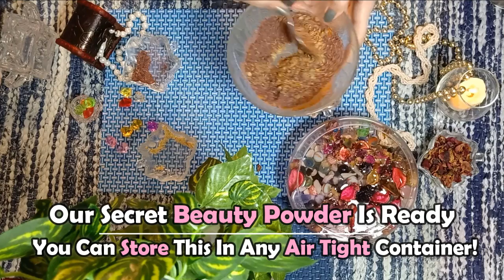Revealing Ancient "Beauty Secret" {Powder} For Skin Whitening And Fairness!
In Today`s Video I will Reveal a Secret of Ancient Beauty For Skin Whitening And Fairness, In This Ancient Remedy I will make A Skin Whitening Powder, Which will make your skin white, fair and glowing without any harm or side effects, cause this Face Whitening powder is made with natural and organic ingredients, and as you all know that I only share those remedies which are simple, natural and easy to make,

So Before starting our Ancient Beauty Secret Powder, You should know something about me, I am Sana and I am here to share my experience and knowledge about enhancing beauty, and I try to share those remedies which are simple and easy, I hope you like them…

Well first of all you need almonds, after that grind them and make their powder, now add 3 spoons of almond powder into an empty bowl, after that you need dry rose petals powder, add 3 spoons of rose petals powder into our mixture, after that add 2 more things, for which you have to watch this video till end, now after adding all ingredients mix it well, and your ancient skin whitening powder is ready to use, now how to use this for face and skin?

First of all take one spoon of this whitening powder and add 1 spoon of raw milk in it, after that leave it for half an hour, after half hour apply this mixture on your skin, face, hands, body, neck where ever you want, apply this like I showed you in this video, massage it for at least 15 to 20 minutes after that wash it with normal water,

This miraculous whitening powder will make you skin white, fair and glowing within weeks, it will help you to enhance you beauty like ancient queens and princesses use to do for their beauty enhancement, now Hit Like and SUBSCRIBE For appreciation and more homemade remedies like this, thanks

Here are some of my other Skin Whitening Home Remedies, I hope you like them as well:

So if u have any problems regarding Health and Skin Issues you can contact with me on these following platforms.